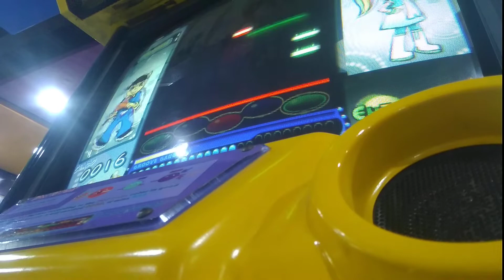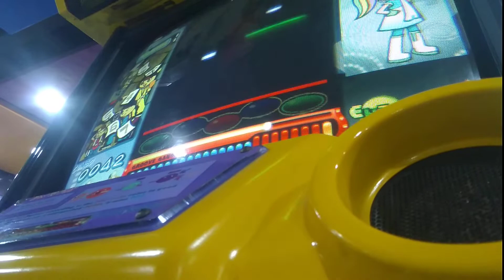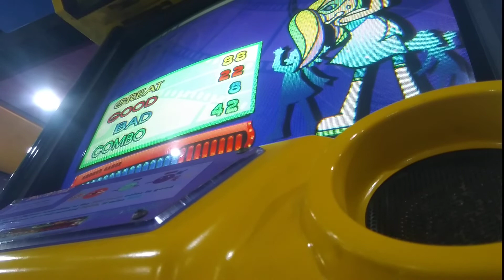pop'n music 17 THE MOVIE noob sessions I - ポリリズム (Polyrhythm by Perfume)